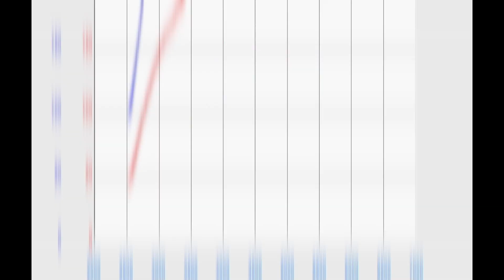SD Racing Shop Truck makes +80hp/+70tq Over STOCK!!!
After removing the stock catback exhaust and installing a Magnaflow Exhaust System we put our 2010 Tahoe back up on the dyno to check over the tune with the new catback. The truck already has a Texas Speed Stage 3 High Lift Truck Cam w/ Supporting Upgrades, as well as a set of Texas Speed Longtube Headers and a Volant Intake. Total power output comes to 320hp and 320tq. That is 80hp and 70tq more than stock!!!

Want more performance out of your Late Model GM Car or Truck?!?!

@sdracingllc on Facebook and Instagram

SD Racing... no tricks... no gimmicks... no number fudging... just RESULTS!!!